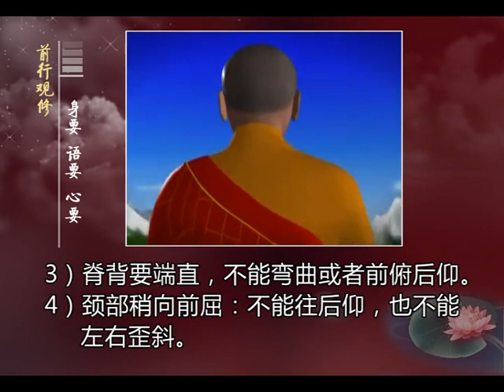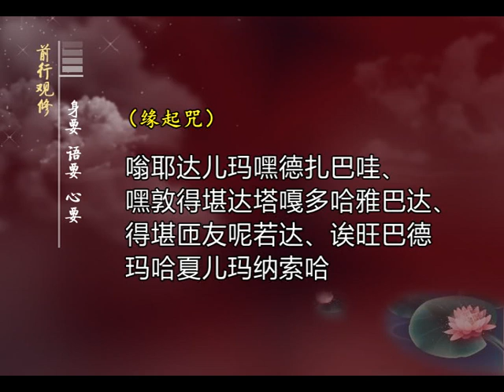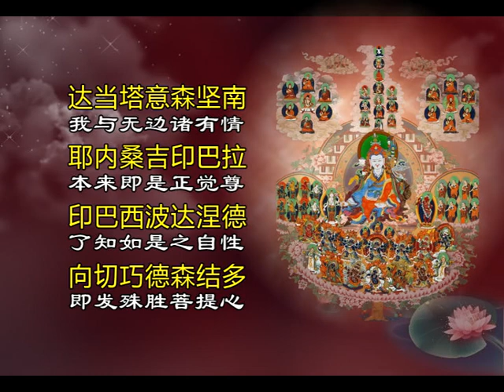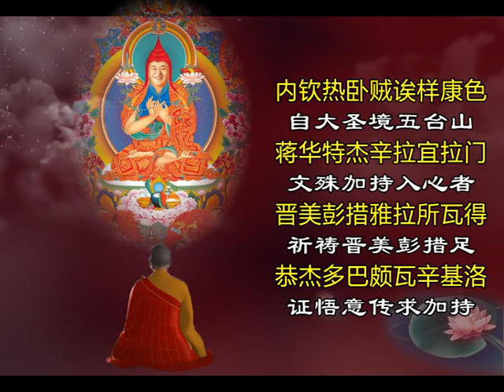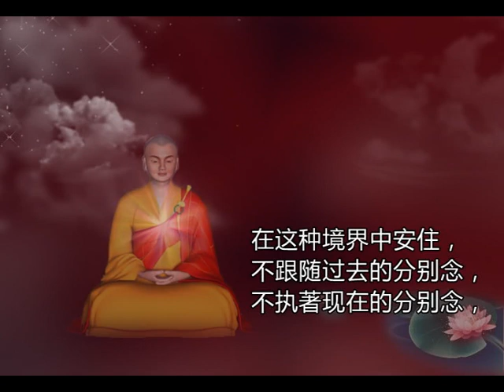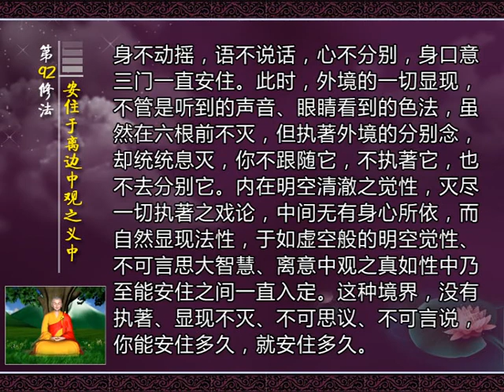第92修法：安住于离边中观之义中